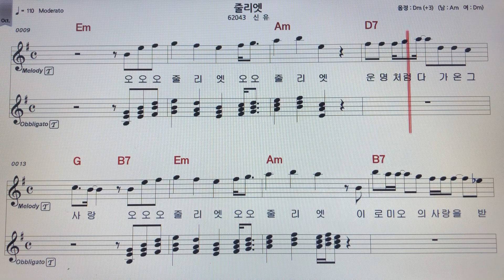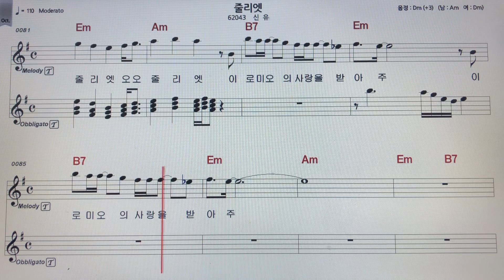신유~줄리엣 테너색소폰 악보MR ~손미영알토색소폰ㆍ플루트연주